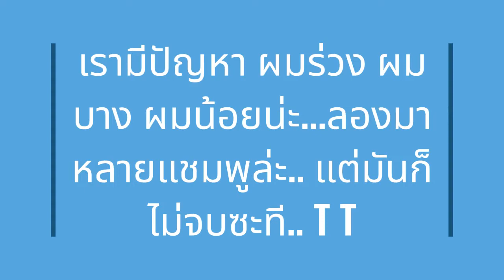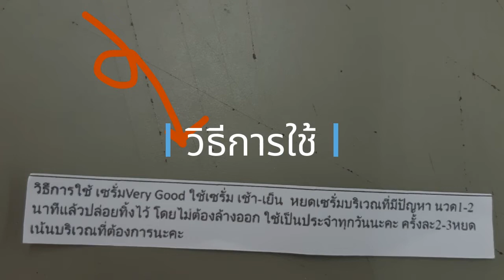ซื้อเอง ใช้เอง ลองเอง กับVery Good เซรั่มปลูกผม เพียง150บาท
รีวิว ซื้อเอง ใช้เอง กับ Very Good เซรั่มปลูกผม หนวด คิ้ว เพียง150บาท